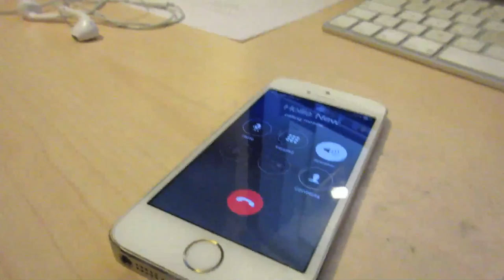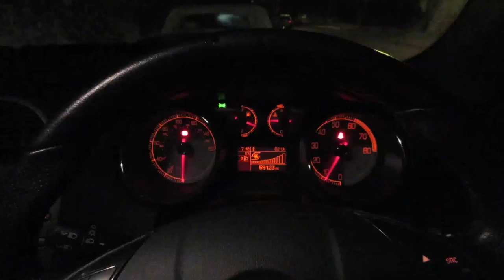FUNERAL FOR A FRIEND LIVE! vlog 76